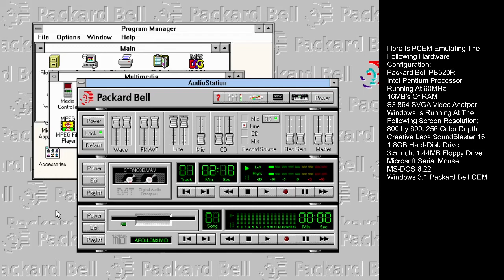Voyetra Audiostation (PB OEM) running on Windows 3.1 on PCEM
A short video of the Packard Bell OEM version of Voyetra Audiostation running under Windows 3.1 on PCEM. PCEM is emulating a Packard Bell PB520R with a Intel Pentium Processor running at 60MHz, 16MB's of RAM, a Creative Labs SoundBlaster 16 audio adapter along with a S3 864 SVGA video adapter. Windows us running at the screen resolution of 800 by 600, 256 color depth.

The version of Voyetra Audiostation used, along with all the other programs installed (except the wallpaper which was downloaded off the net) were installed from an Packard Bell recovery disk.

The song playing is:
Stranger In The Way By RAGE